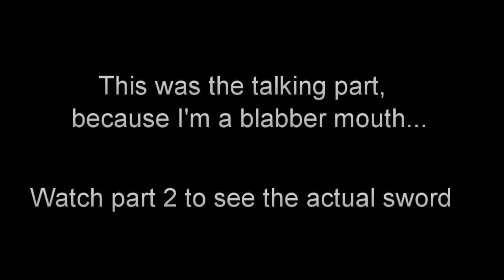Sword vlog (Talking) part 1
A VERY random video of me talking about my sword at 1:30ish am. ^_^  (part 2 shows the sword upclose and unsheathed.  So if you don't care about swords or about me talking, this will be a really boring video for you! lol